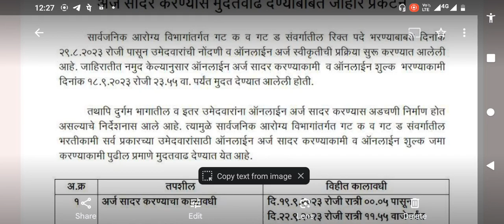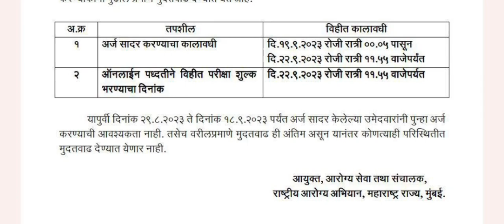sarlsevabharti2023 aarogyvibhagbharti2023 आरोग्यभरती आरोग्यसेवाभरती date आरोग्य_विभाग_भरती